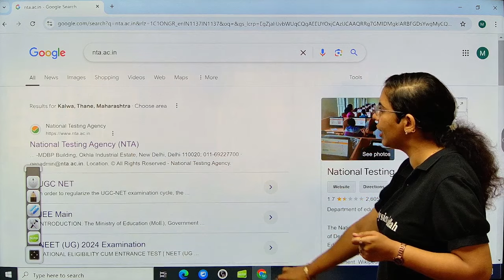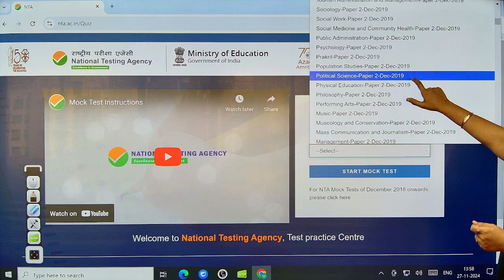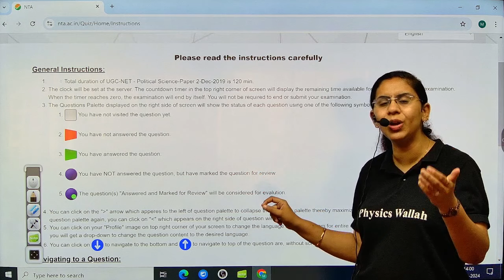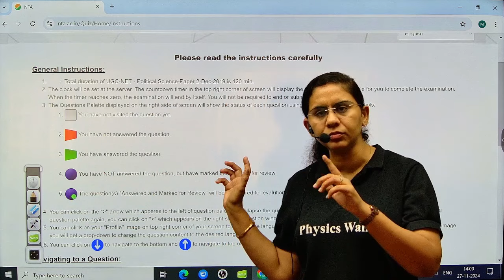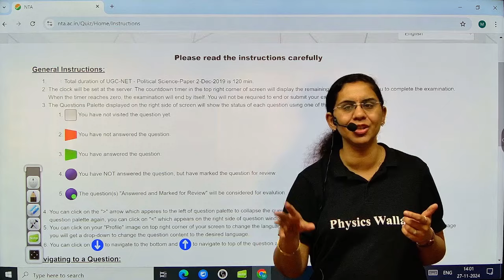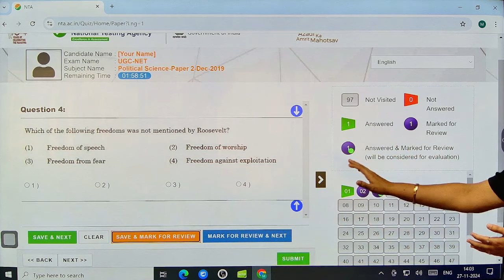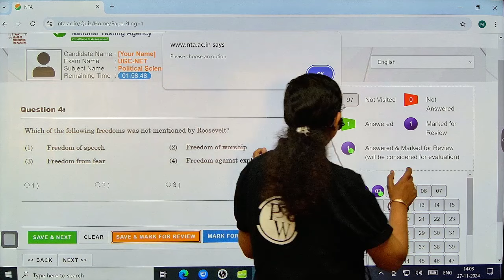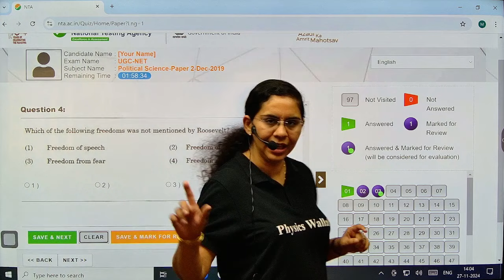UGC NET Big Update | NTA Free Mock Test | How To Attempt UGC NET FREE Mock Test? | Chandni Ma'am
UGC NET Big Update! Get ready to ace your UGC NET preparation with NTA's FREE Mock Test platform! In this video, Chandni Ma’am explains step-by-step how to access and attempt these free mock tests designed to boost your performance. Whether you're a first-timer or revising for the next attempt, this guide has got you covered.

🎯Special Recorded Batch for UGC NET Dec 2024 📚

📌📌Batch Offerings:

- PDF Notes
- DPP Quiz
- Test Series
- Interactive Doubt Solutions
📌 PW UGC NET  SOCIAL MEDIA -